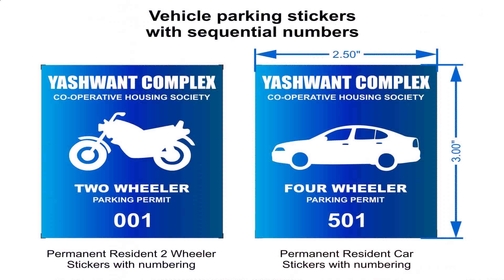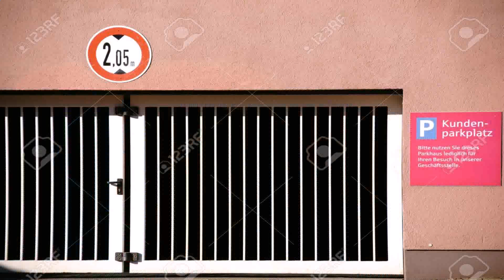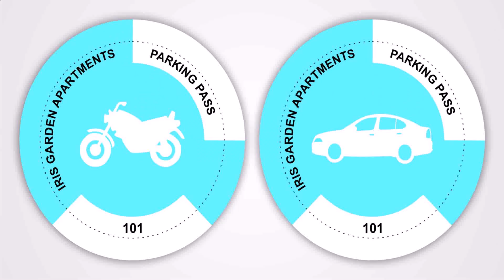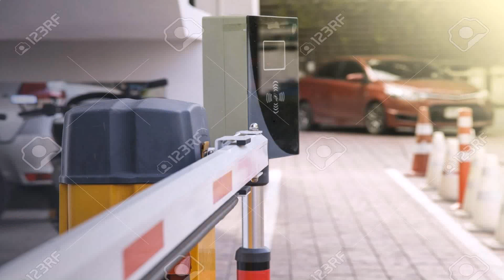Gate Design For Car Parking